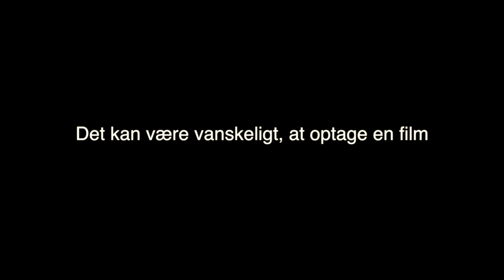Bros before hoes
This video is about Bros before hoes